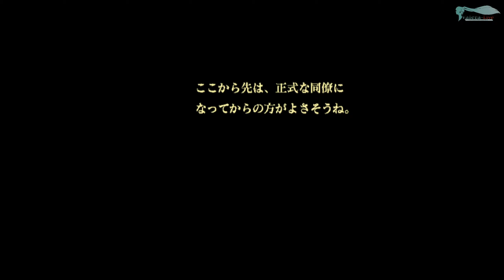The Legend of Heroes VII: Zero no Kiseki - Evolution - Часть №32 [Глава II - Сюжет]